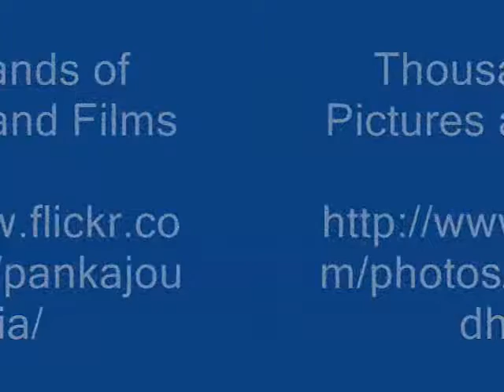Ingredient/s of Russelia equisetiformis Formulations: Pankaj Oudhia's Ethnobotanical Surveys 2012